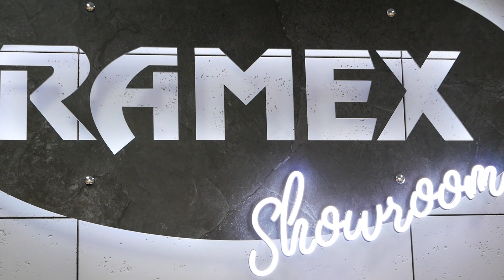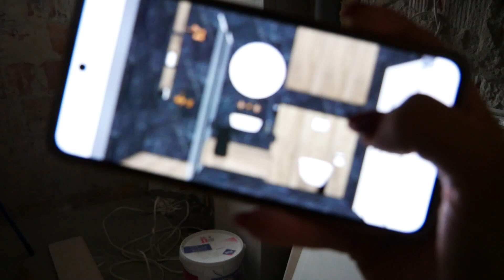NOWE PARAPETY & PROJEKT ŁAZIENKI 🏠 / VLOG